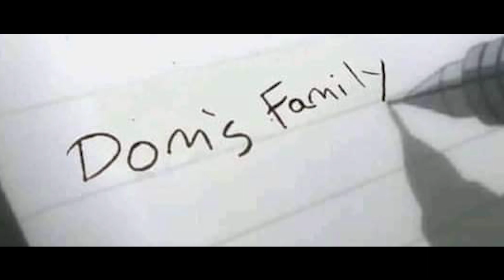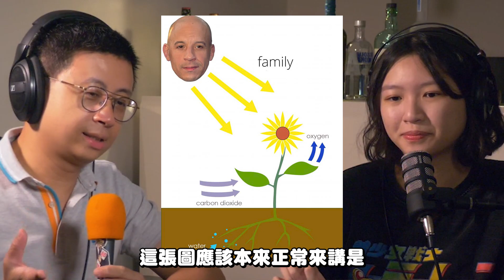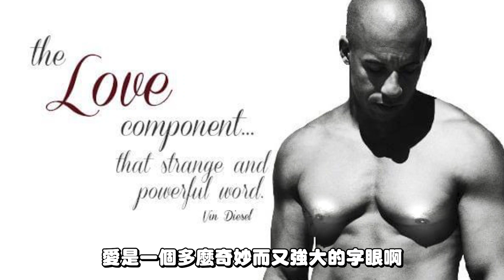【呱吉】馮迪索meme review——全都為了Family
family da best